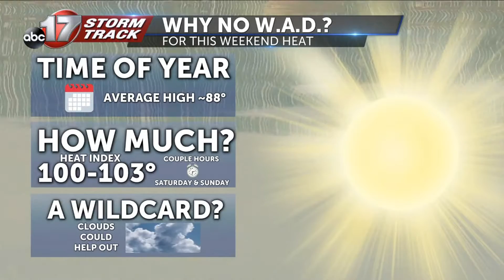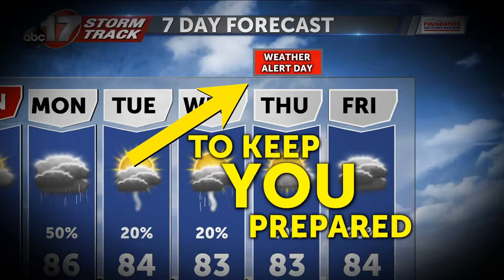Here's why there was no Weather Alert Day issued for this weekend's heat.mpg